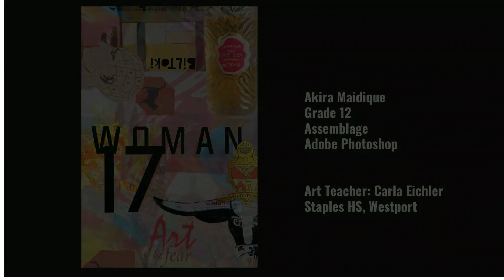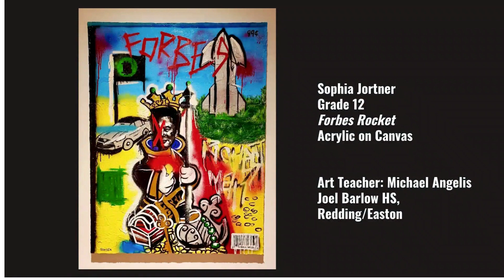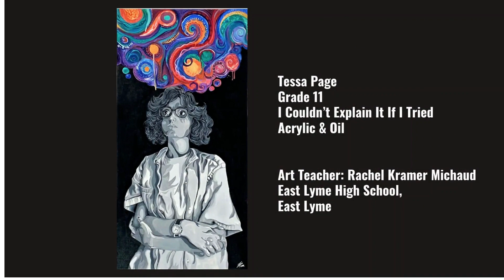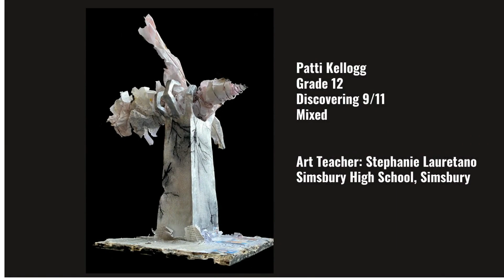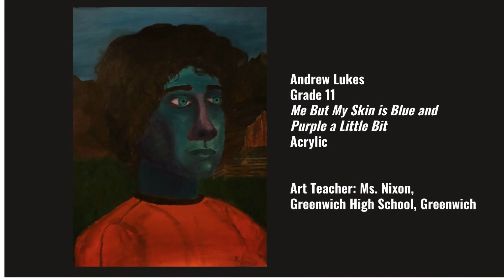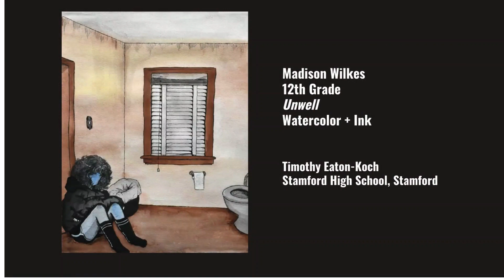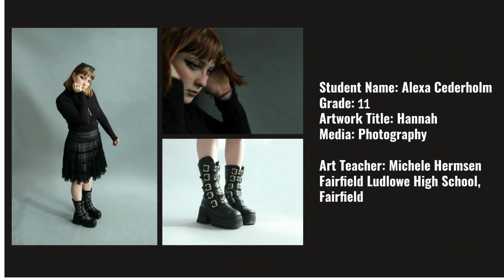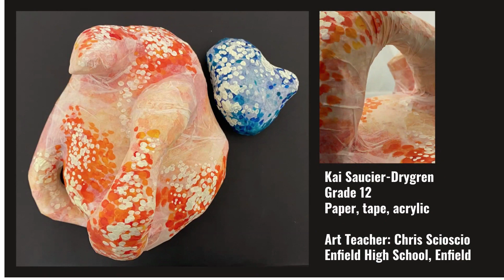CAEA YAM 2022